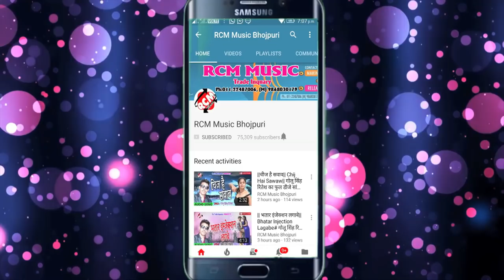सुरज किरण का 2018 का बड़ा आर्केस्टा सांग || ढोढ़ी से बियर पिया दे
Title: Dhodhi Se Bear Piyade
Singer: Suraj Kiran
Lable: RCM Music
Lyrics: Rajiv Jha
Video Director:
DOP: